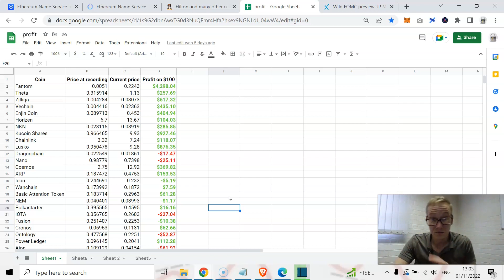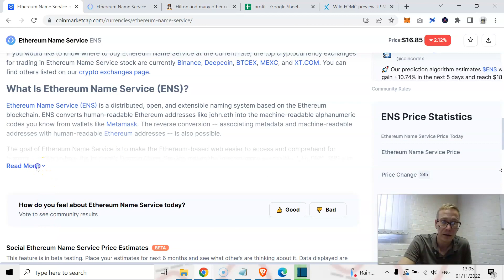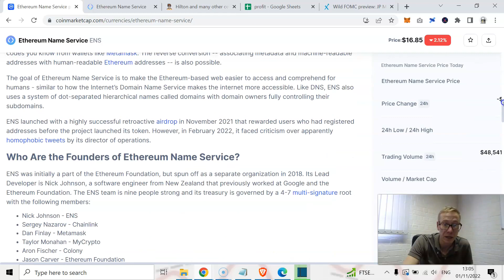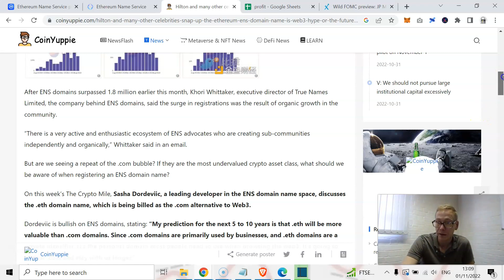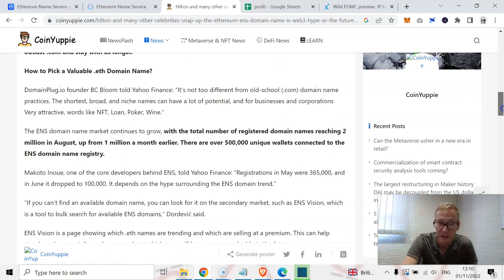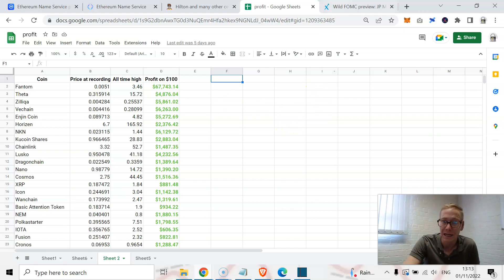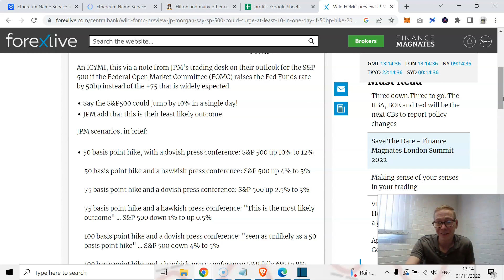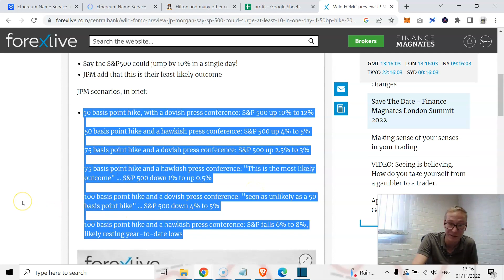Ethereum Name Service (ENS) crypto review 2022 - should 5x with ease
ENS Ethereum Name Service crypto review 2022. ENS token is cheap. It's under $17.22 right now, but everyone knows it better than that. It's on its way to breaking $100 with ease if it does a couple of things right. Watch now for my Ethereum Name Service ENS crypto review 2022.

TLDR - Ethereum Name Service ENS crypto review 2022